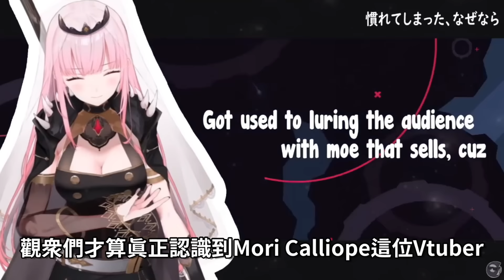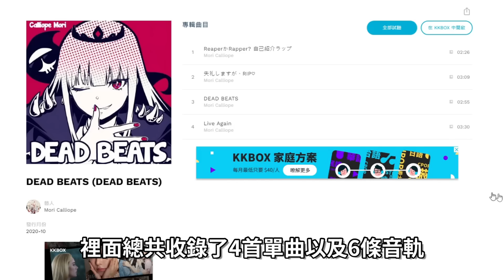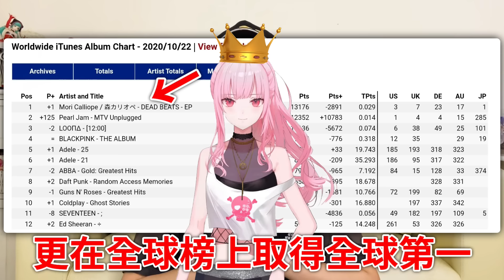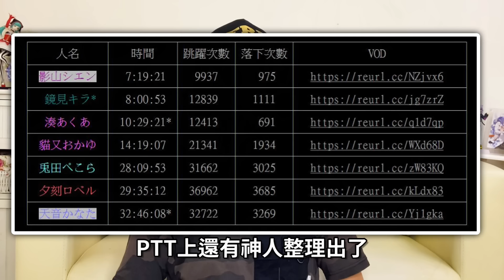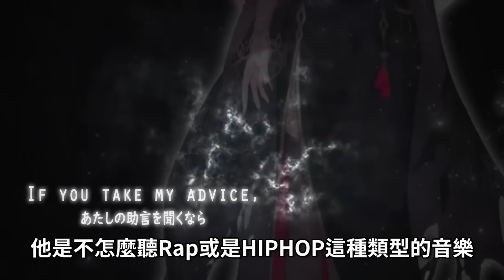【Vtuber調查局】V界饒舌天后!一位用"音樂"來收割靈魂的"死神",Mori calliope 森美聲完整介紹/Vtuber介紹/Hololive迷因/vtuber介紹/Calli介紹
死神Calli的某些音樂真的會走進別人的心裡
其時HololiveEN真的是充滿了各種人才,
老查我相信很多人都是因為EN組才入坑的xD
Calli打算用自己的音樂來打破這個世界的小圈圈,而她也成功了!

剛好在製作這支影片的時候老查身邊一位好友離開
導致我最近聽Live Again常常不自覺就聽到哭了
可見死神的音樂真的很棒,非常走入人心
使用素材:
插圖10:22 :@17_tmsk

Terry︰
Mori Calliope初配信(HoloEN/森美聲)(中英字幕)
熱狗 Hottodoggu:
［中文字幕］Calli 為觀眾着想關閉 SC，卻沒想到觀眾用會員訊息反將一軍 -- [Mori Calliope]
山寨猫 Copy Cat:
恭喜Calli到200萬訂閱者和Kawaiiope同時出道~!

商業合作、宣傳、工作事宜請聯繫信箱